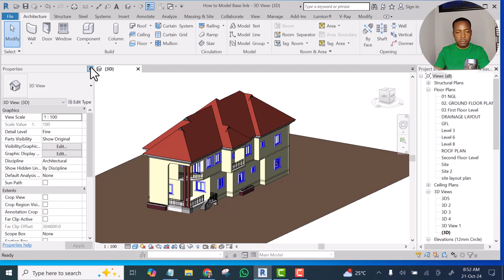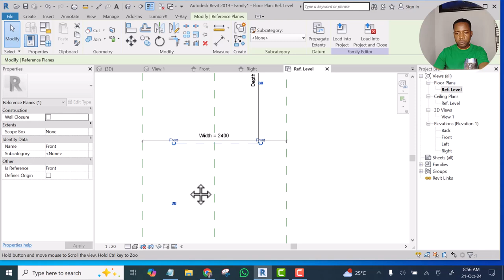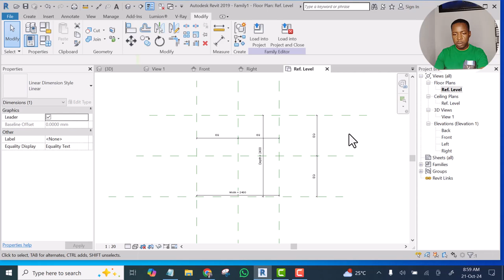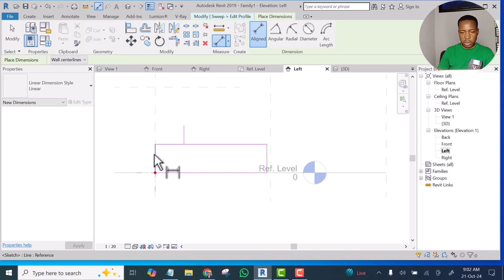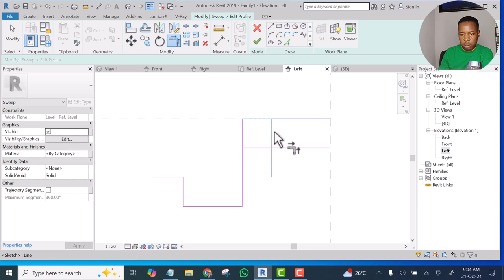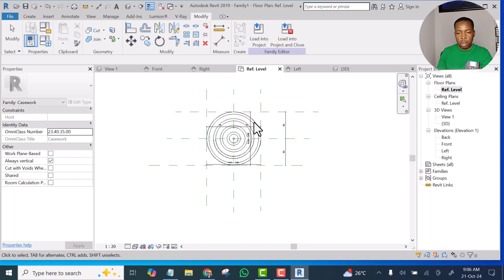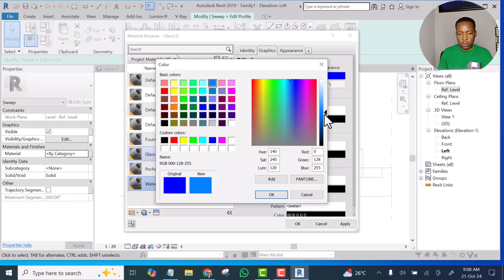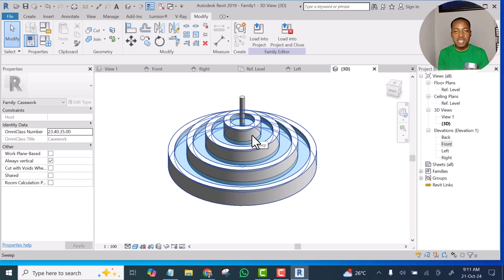How to Model Fountain in Revit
Learn how to Earn Dollars from Your own Country Uploading books on Amazon

Watch this video How to run ads for your real estate properties on Google

Watch video how to sell your real estate properties like crazy